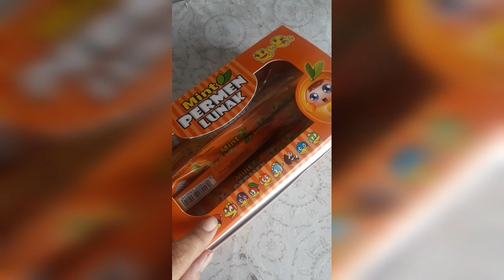Permen Mint Rasa Jeruk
Permen Mint Lunak rasa jeruk sangat lembut dikunyah dengan kesegaran mintnya untuk suasana santai.